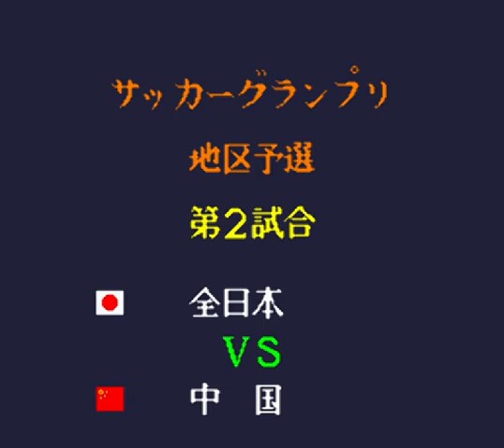Let's Play Captain Tsubasa 4 - Scenariusz 2 Japan vs United Arab Emirates (SNES) (Zagrajmy w) #48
Seria Zagrajmy w Captain Tsubasa 4 (SNES).

Miłego oglądania.

Ramzass PL